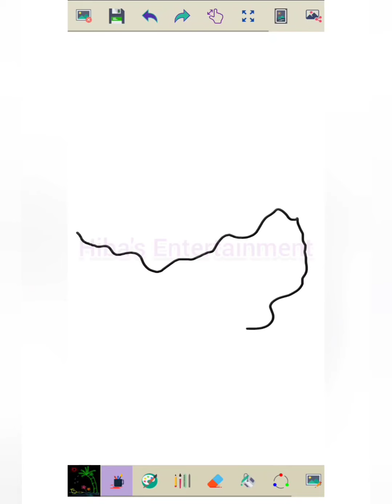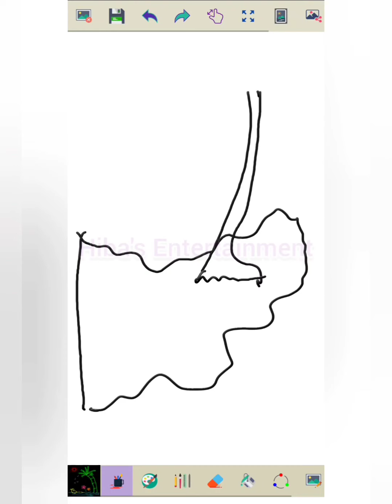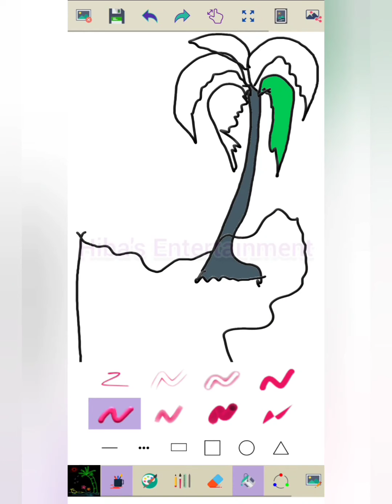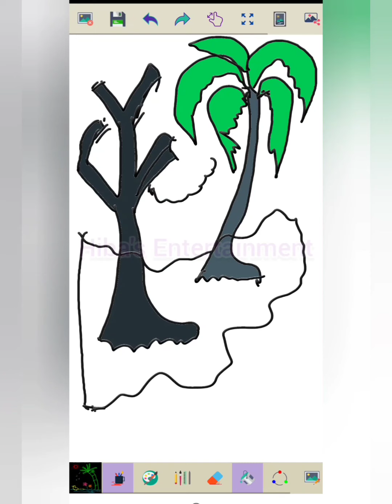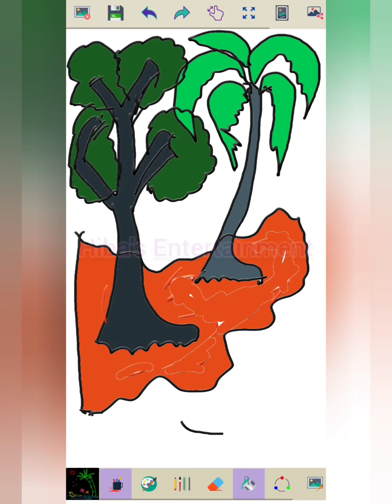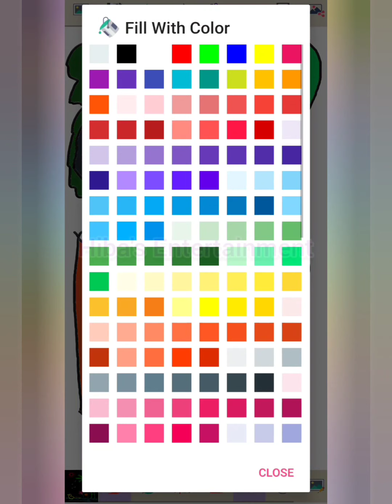Drawing &painting easy by Android app